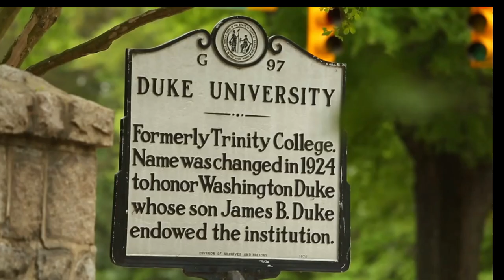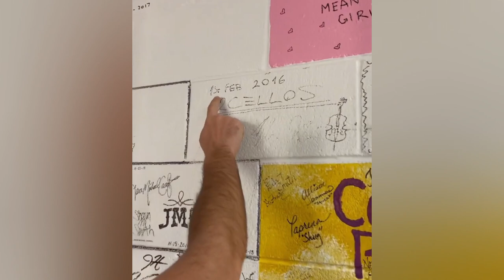STJEPAN HAUSER & LUKA SULIC 2CELLOS SHOWTIME AT DPAC DURHAM NORTH CAROLINA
Creative Artistic Freedom of Expression in arts & entertainment should be Allowed.